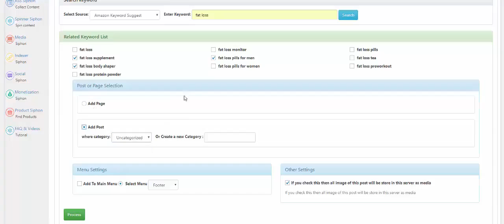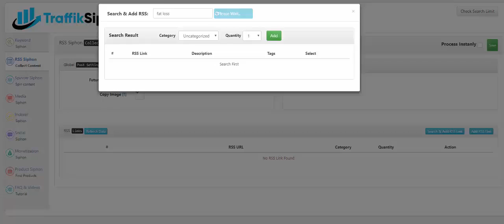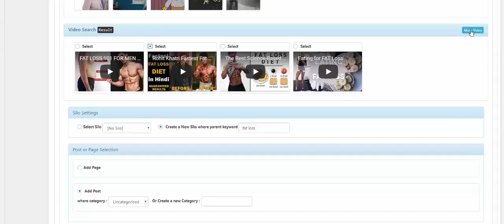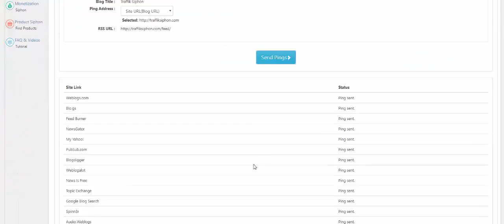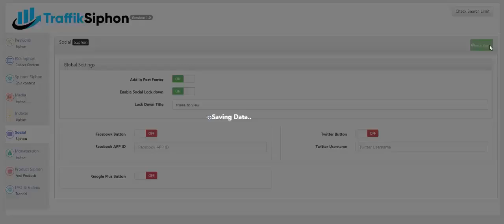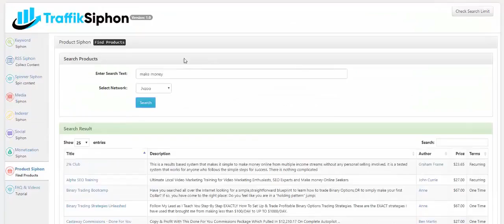Traffik Siphon Review Demo - Automatically Post Viral Content To Websites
Upgrade Your  Content Siphon Order
With Unlimited Domains & Advanced Features For 100% Hands Free Post Scheduling & Automation!